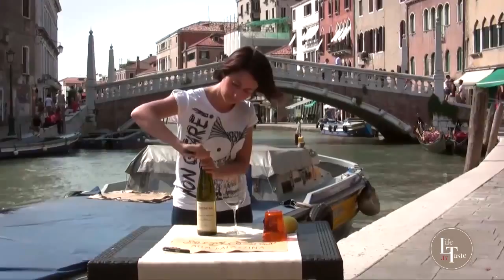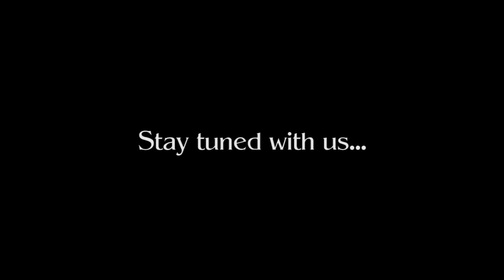180" DiVini | Azienda Agricola Corte Sant'Alda | Vigne di Mezzane 2012 | Soave d.o.c.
180" DiVini - Programma dedicato alla video-degustazione di vini nazionali e internazionali, condotto dalla Sommelier Federica Capobianco.

In questa puntata Federica vi presenta : Azienda Agricola Corte Sant'Alda | Vigne di Mezzane 2012 | Soave d.o.c.